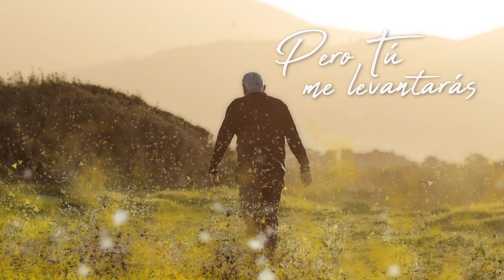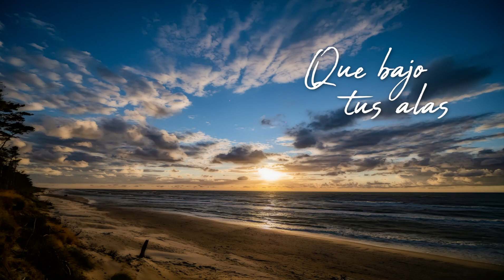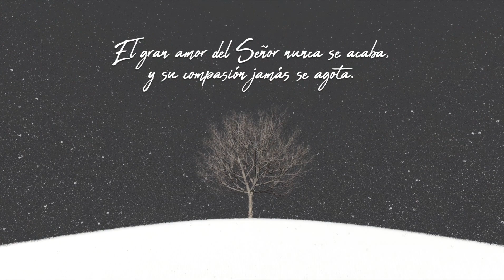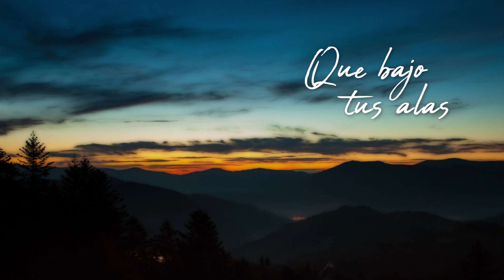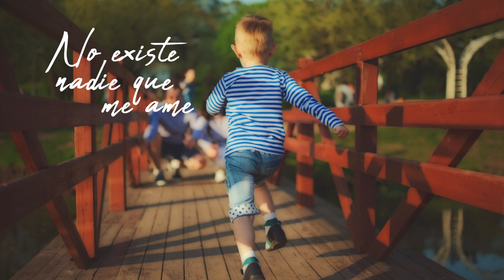Lyric Video Nada Vale Más Oficial